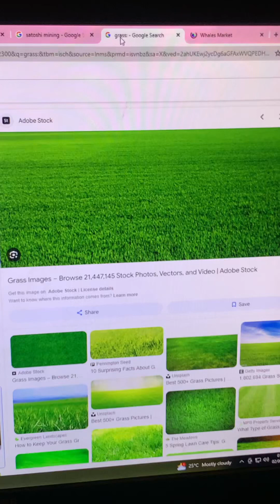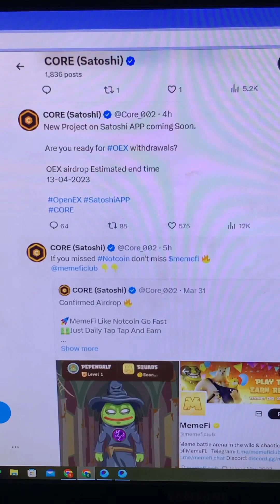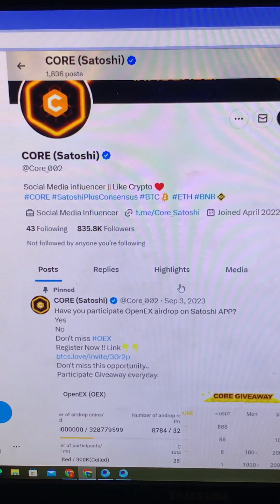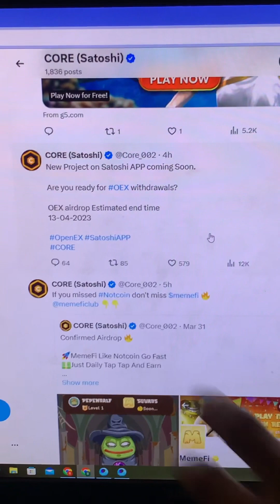Satoshi Mining Update